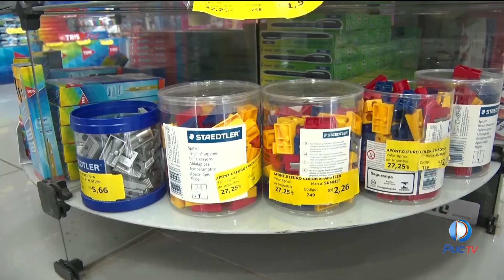Mães estão reaproveitando materiais escolares